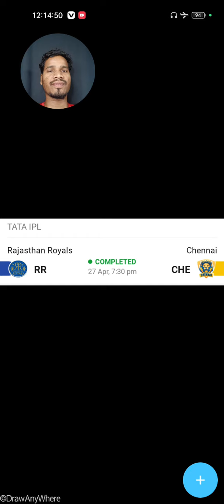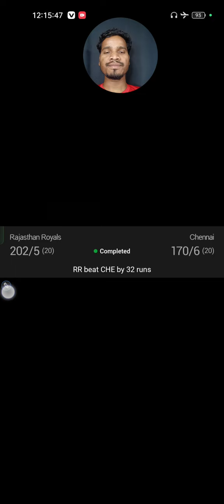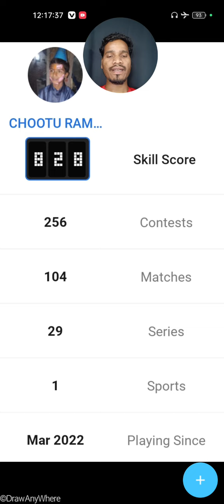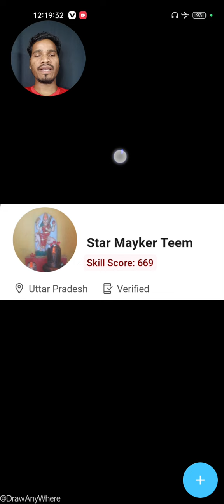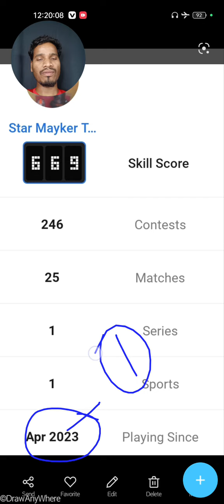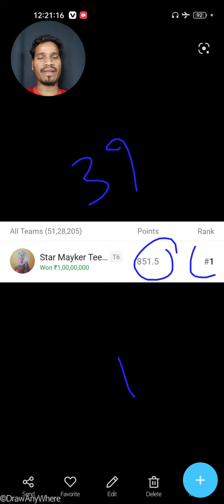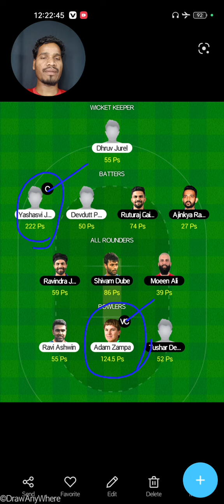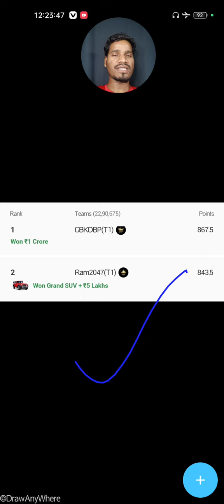27 Apr 2023 || ₹5,00,00,000 (₹5 Crore) & Mahindra Thar Winners 🏆🤑🚘|| Dream11 & My11circle || IPL- 37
27 Apr 2023 || ₹5,00,00,000 (₹5 Crore) & Mahindra Thar Winners 🏆🤑🚘|| Dream11 & My11circle || IPL- 37

TATA IPL 2023 Tournament ka Match No. 37

Dream11 Winners
My11circle Winners

Congratulations 💐👏

1.
 2. Use my invite code ALEXD87XY

2. Use my invite code: ALEX4095